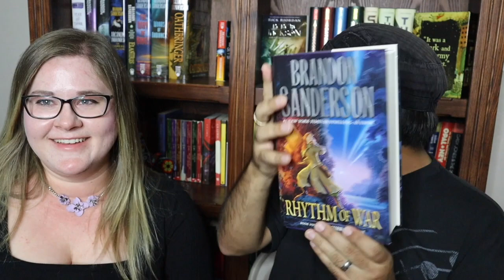Julio Reads More Sanderson! | The Well of Ascension by Brandon Sanderson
AMAZON WISHLIST

I created this channel so that I could connect with the bookish community and make bookish friends!